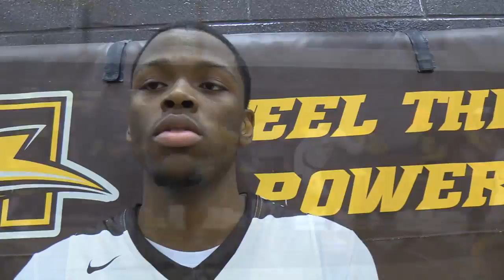D.J. Dial's fourth quarter fuels 'resilient' Brush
Junior point guard D.J. Dial scored 10 of his 14 points in the fourth quarter, and Brush held off Willoughby South, 58-56, on Friday, Jan. 19, 2018.